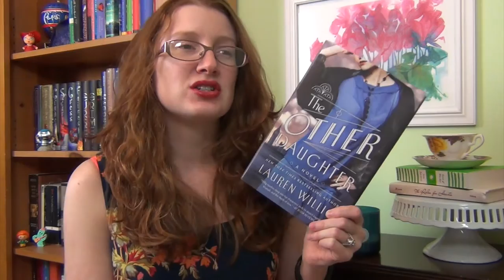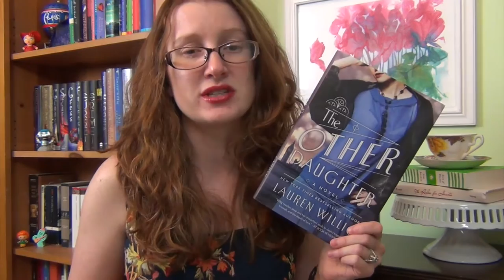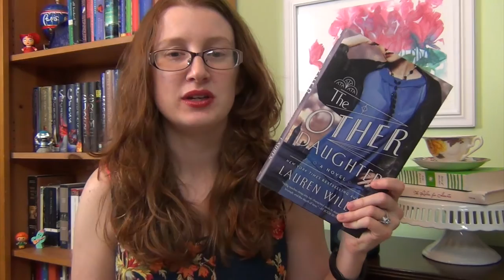Review The Other Daughter